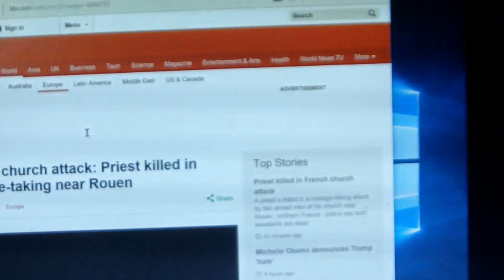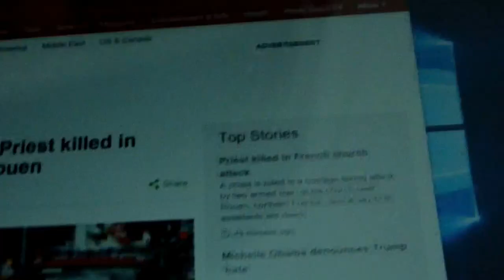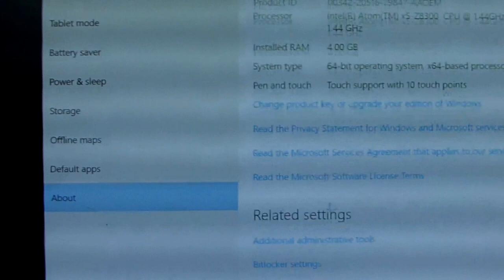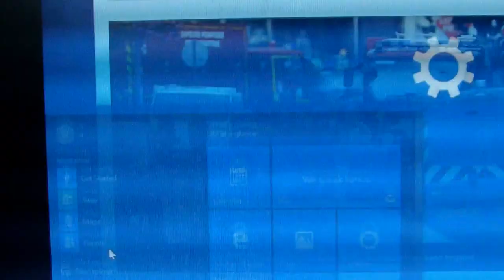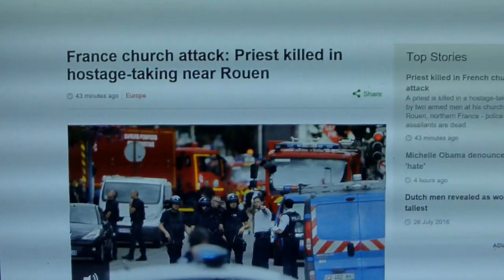pipo X10 Z8300 4GB/64GB Mini PC Short review